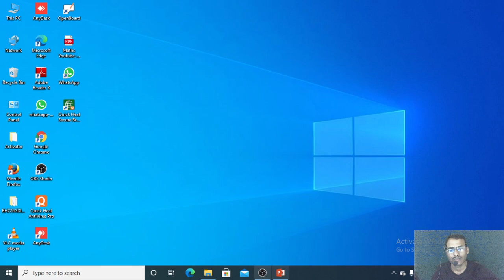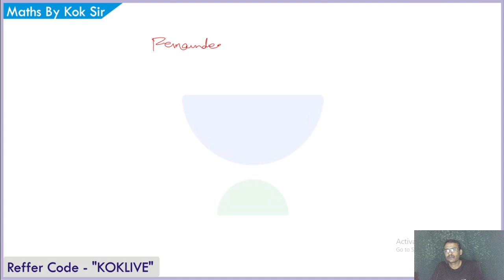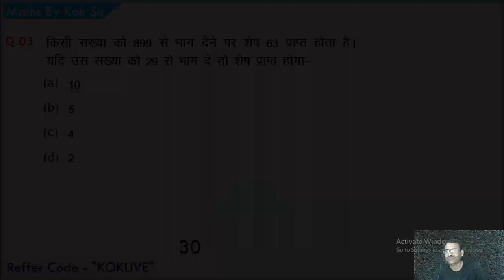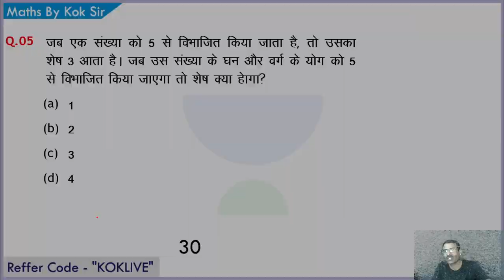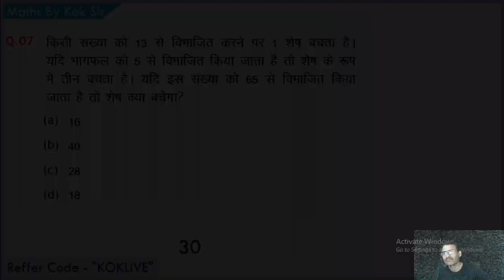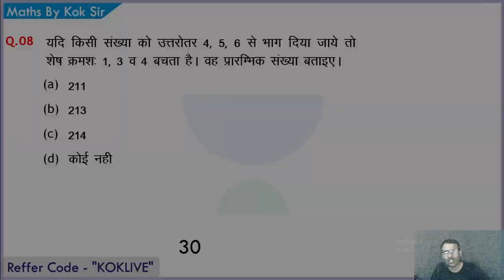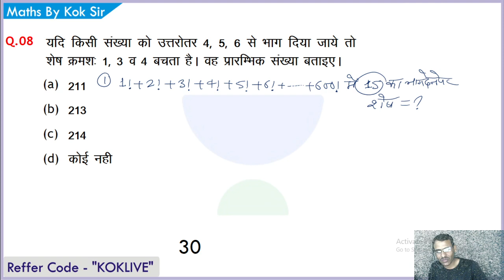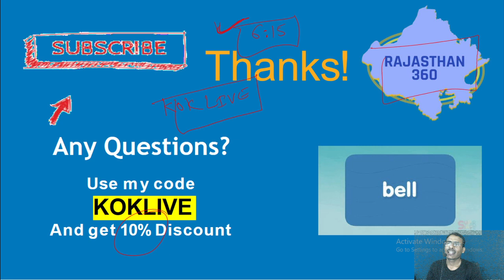Remainder Theorem | Part - 2 | Complete Mathematics | RPSC/RAS 2020/2021 | Yogendra Singh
This video is the latest video of the Remainder Theorem (Part - 2) the Complete Mathematics Series by Yogendra Singh. Yogendra Singh is one of the best educators for the Rajasthan Exam. This video will be very beneficial for all the aspirants of Rajasthan Exams. Watch the entire video till the end and Rajasthan 360 channel.

Yogendra Singh and more top educators are teaching live on Unacademy.

 - MP Exams in 10

Unacademy Subscription Benefits:

1. Learn from your favorite teacher
2. Dedicated DOUBT sessions
3. One Subscription, Unlimited Access
4. Real-time interaction with Teachers
5. You can ask doubts in a live class
6. Limited students
7. Download the videos & watch offline